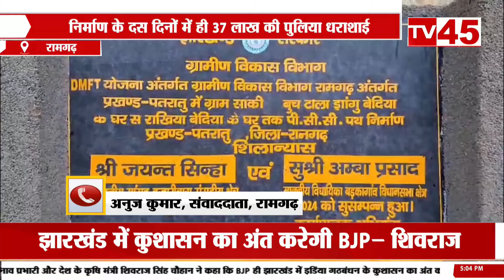निर्माण के दस दिनों में ही 37 लाख की पुलिया धराशाई, ग्रामीण विकास विभाग से हुआ है पुलिया का निर्मा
A culvert worth Rs 37 lakh collapsed within ten days of construction, the culvert was constructed by the Rural Development Department.